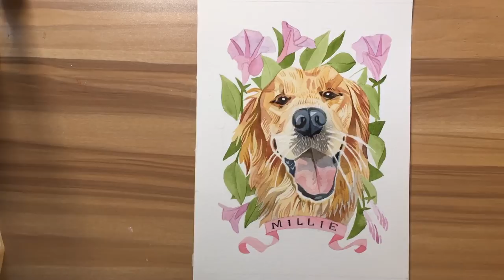How To Start An Art Business || Pet Portrait Timelapse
Hey Folks! I've been in business for a little while now, and have seen some modest success with selling my paintings. This video is for those of you who

a. Enjoy watching me paint
b. Want to know some tips to get your art business started
c. Enjoy listening to my crazy voice :-P

Here's a link to a blog post, detailing these tips, for those of you who learn by reading, rather than hearing.